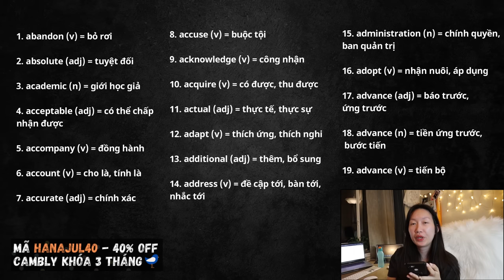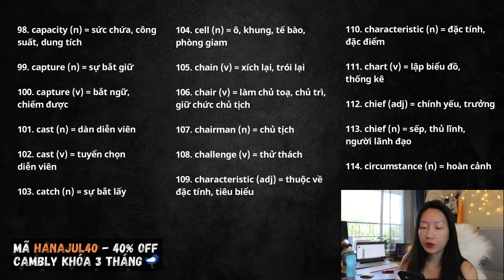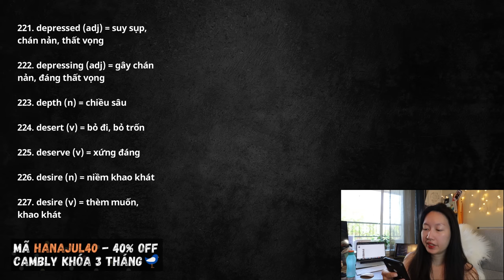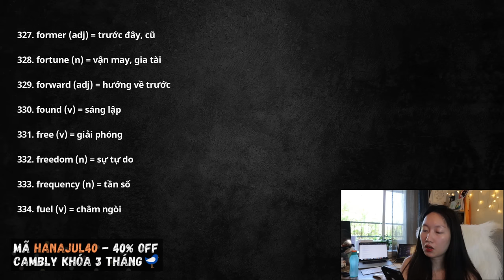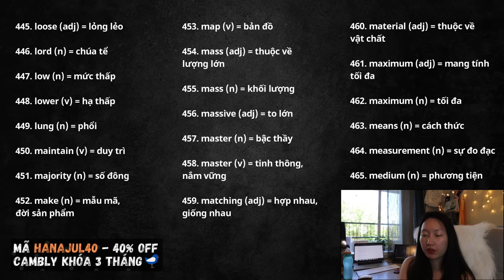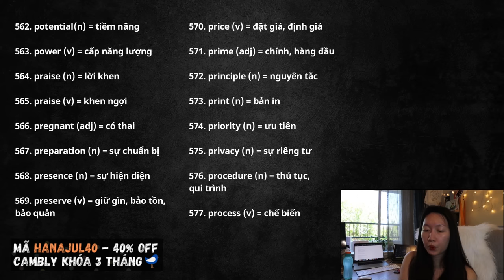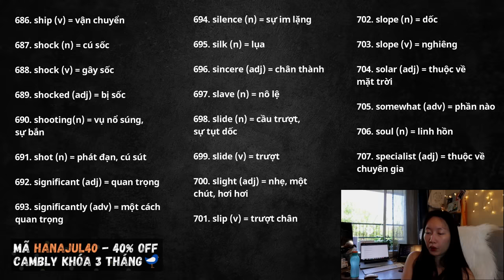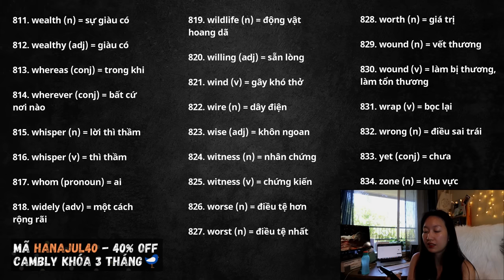CHỈ 30 PHÚT HỌC HƠN 800 TỪ VỰNG TỪ SƠ CẤP LÊN KHÁ